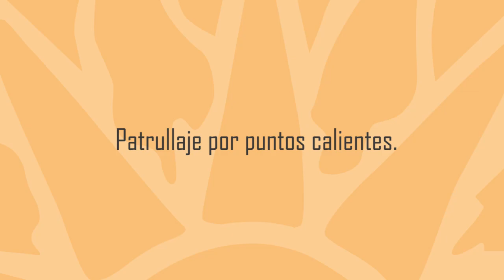Seguridad a la carta: Dr. Lawrence Sherman en almuerzo con periodistas uruguayos